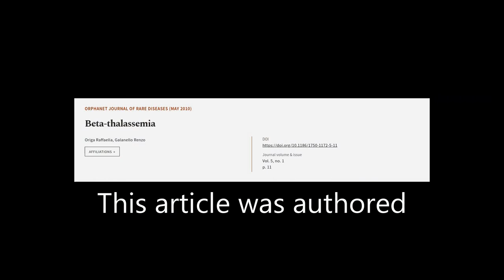Beta-thalassemia | RTCL.TV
### Keywords ###

### Article Attribution ###
Title: Beta-thalassemia
Authors: Origa Raffaella ,and Galanello Renzo
Publisher: BMC
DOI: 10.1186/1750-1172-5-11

### Video Timestamps ###
0:00:00 - Summary
0:00:40 - Title
0:00:44 - Tail
0:00:49 - End